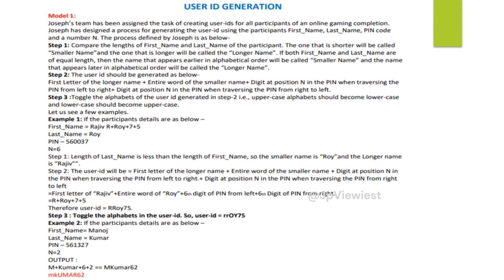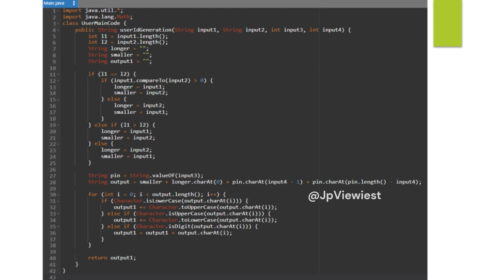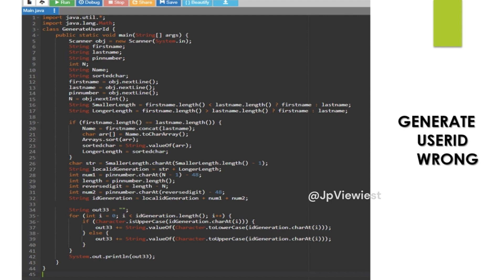Wipro Talent Next 2023|User-generation Models Solution|Coding Solution#solution#coding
FREE EXAM SOLUTION AND ALL-IN-ONE HELPING CHANNEL